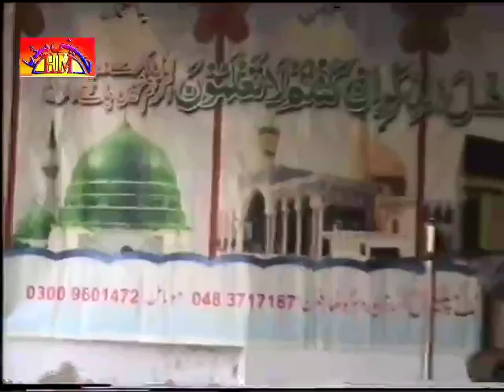Allama Afzal Haideri | 2010 Sargodha | Majlis